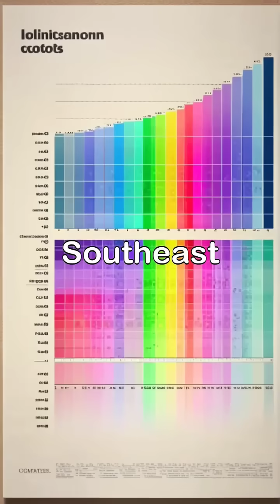County's Phone Codes Secrets📞Why USA And Canada Own +1🤔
Ever wonder what country phone codes actually mean—and why only a few countries have one-digit codes? Only two places in the world have these golden codes: +1 for the United States and Canada, and +7 for Russia and Kazakhstan, though Kazakhstan is only using +7 temporarily. So, what about all the other countries? In the 1960s, the world was divided into phone regions, and each region was given a starting digit. +1 was assigned to North America, +2 to Africa, +3 and +4 to Europe, +5 to Central and South America, +6 to Southeast Asia and Australia, +7 to the former USSR, +8 to East Asia, and +9 to the Middle East and parts of Asia. The one-digit codes were given to major global powers to allow quicker and easier communication, while other countries got a regional code followed by their unique number. And here’s an interesting twist—there’s no +0 code. Maybe they’re saving it for Antarctica… or even aliens.